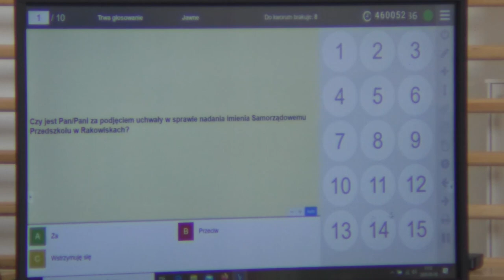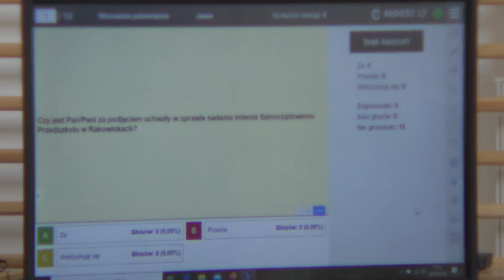XVI sesja rady gminy Biała Podlaska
8 maja 2020 r.